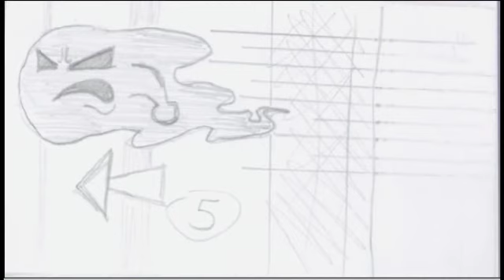Hades & Persephone storyboard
The old Greek myth of Hades and Persephone… with a new twist.

Storyboard animatic done by yours truly.

Done with iMovies